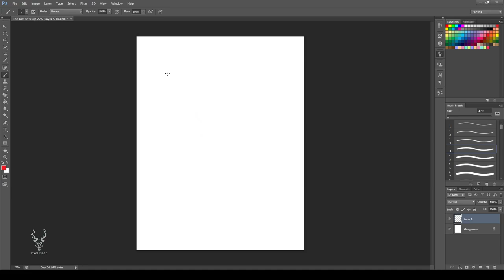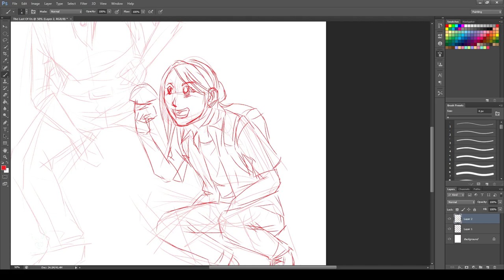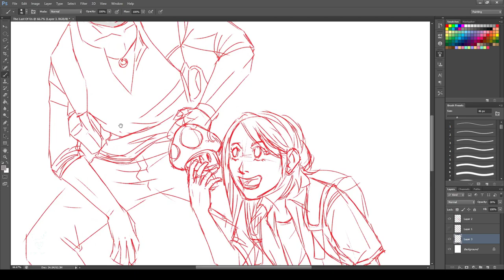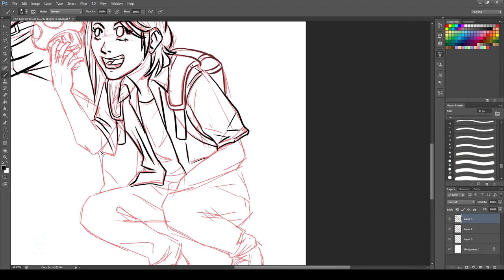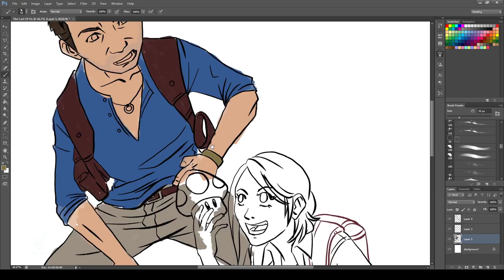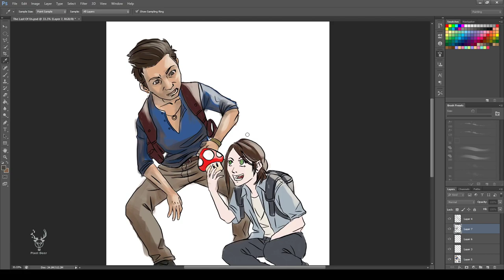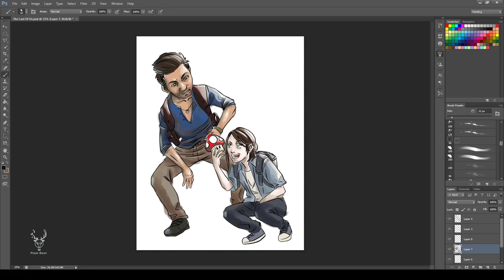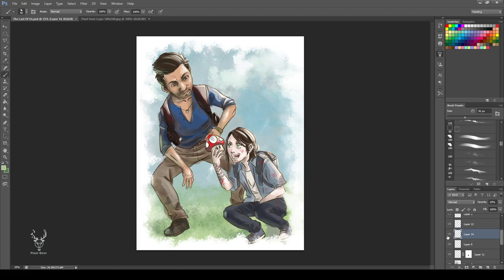Nathan Drake And Ellie [Painting in Photoshop]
Hello! I am Pixel Deer, and welcome to my video.

Uncharted and The Last of Us are great video games from the Playstation studio Naughty Dog.
Today I will paint the two main characters from both games together - Nathan Drake and Ellie.

Okay! Let’s start painting.

This is it! I hope you like this video. If you do like it and want to see more in the future. I will see you in my next video.